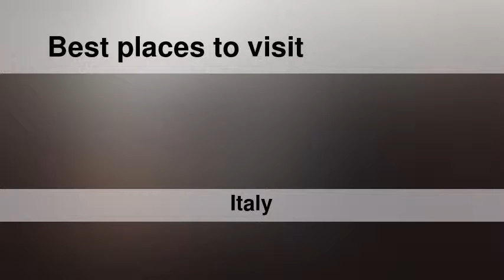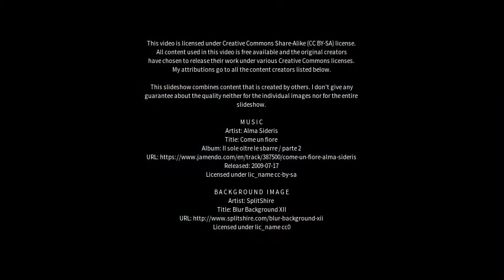Best places to visit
Best places to visit - Massa Lubrense (Italy) Best places to visit - Slideshows from all over the world - City trips, nature pictures, etc.